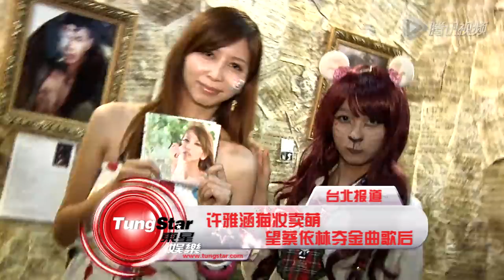许雅涵猫妆卖萌 望蔡依林夺金曲歌后